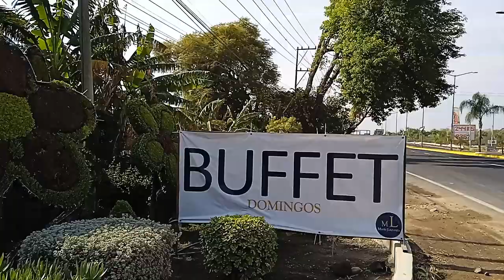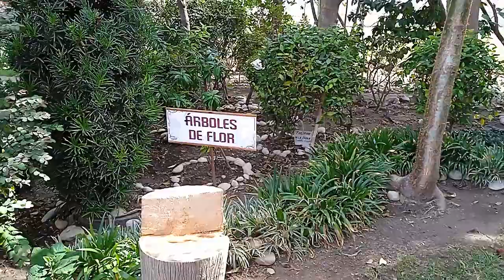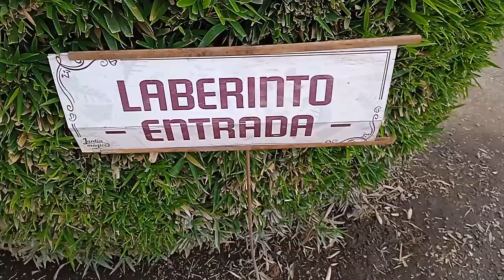JARDÍN MÁGICO, ATLIXCO PUE.🌼🏵️🌻🌱